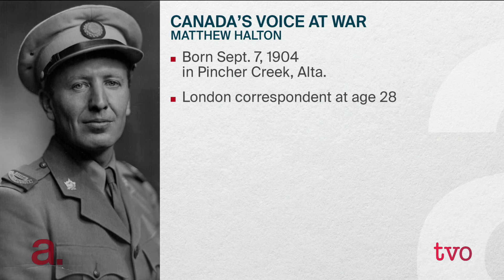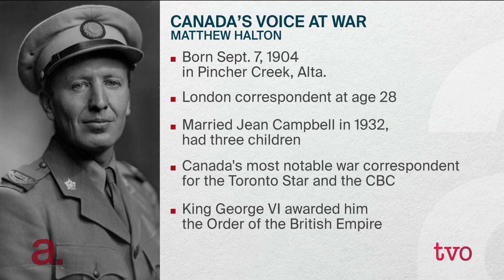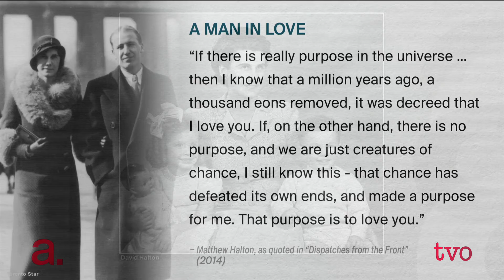Canada's Voice at War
"Dispatches from the Front: Matthew Halton, Canada's Voice at War" is journalist David Halton's biography of his father, a foreign and Second World War correspondent for the Toronto Star and CBC. David Halton talks to Steve Paikin about his father's extraordinary life.